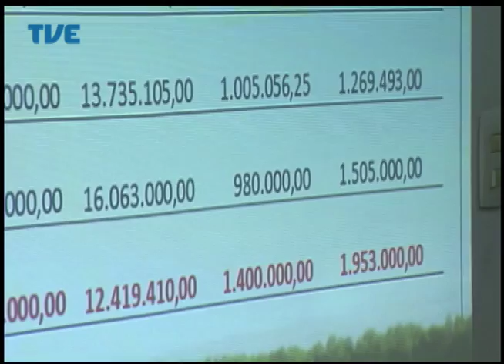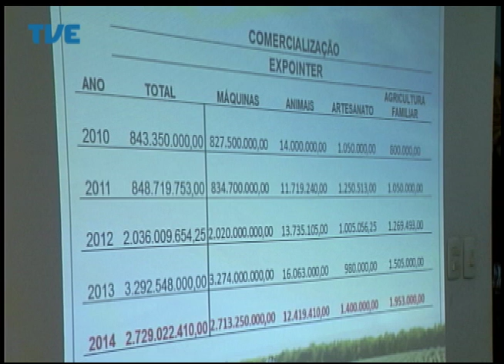Jornal da TVE - Primeira Edição - 08/09/2014 Bloco 1